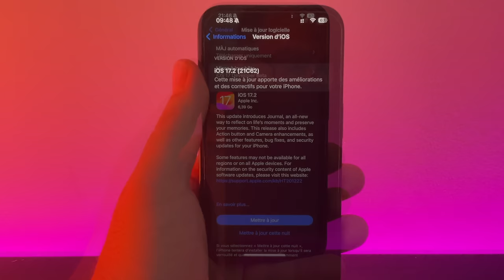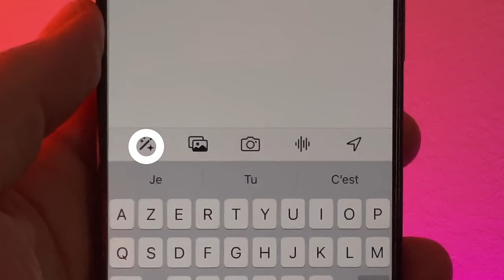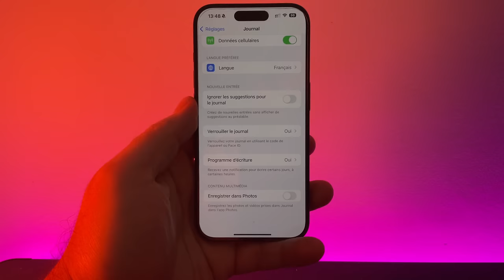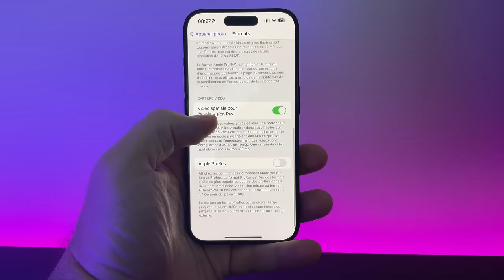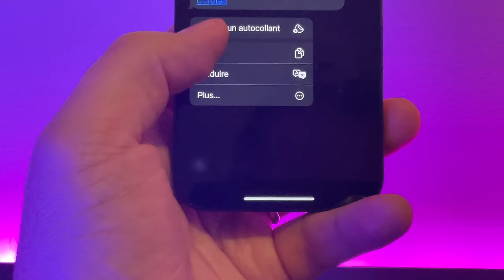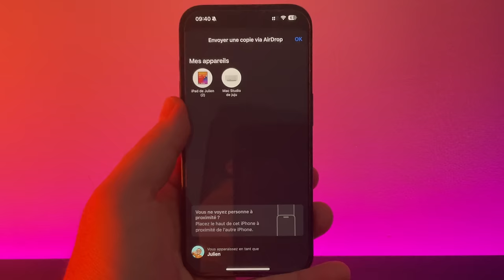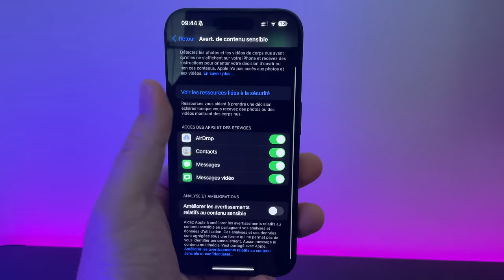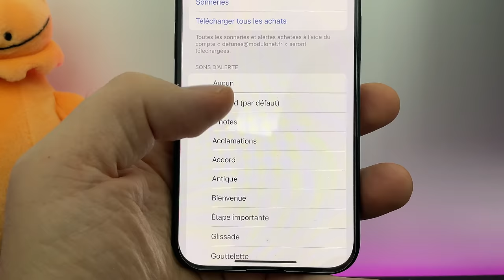iOS 17.2 disponible pour tous sur iPhone ! Nouveautés Journal, SIRI, MESSAGES, et autres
Apple propose iOS 17.2 pour tout le monde sur les iPhone compatibles. Je vous propose de découvrir les nouveautés de cette nouvelle version !
🔧 “L'app Journal ne fonctionne pas ? vous pouvez utiliser ReiBoot pour résoudre les problèmes de votre iphone !”